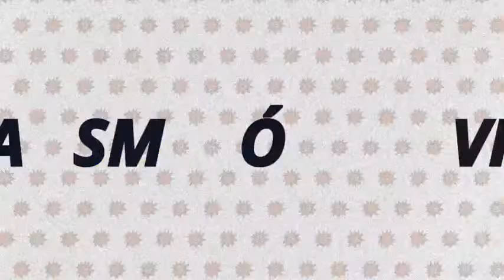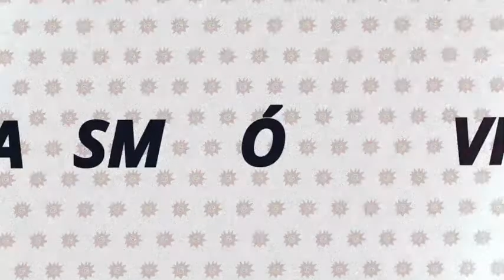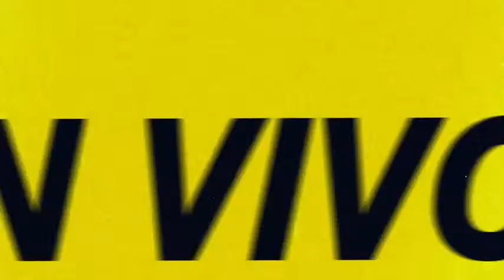Madrugadas | EN VIVO por Radio Caput 💥